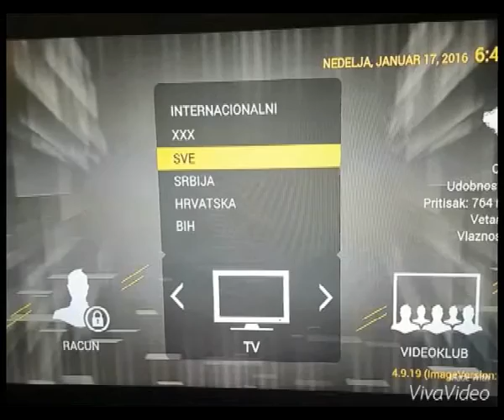17. Jänner 2016